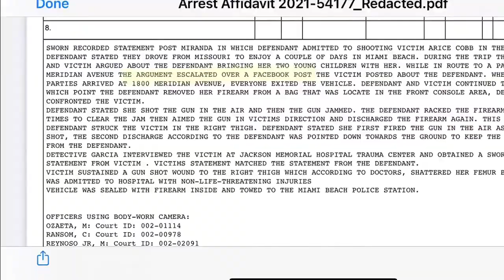Miami Beach to tourists: 'Don't let poor choices ruin your vacation'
Miami Beach is preparing for the busy Memorial Day celebrations.